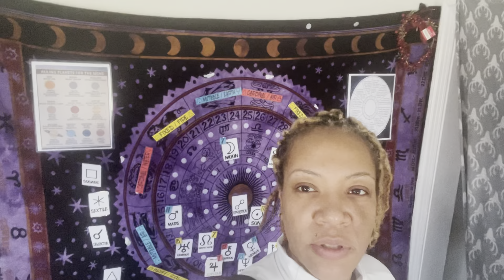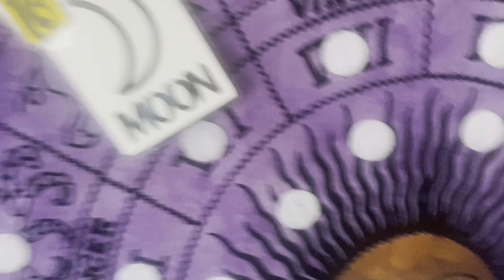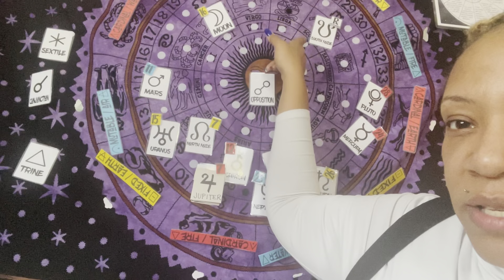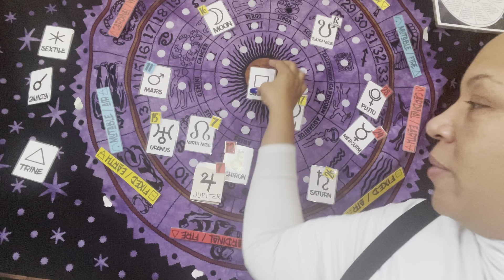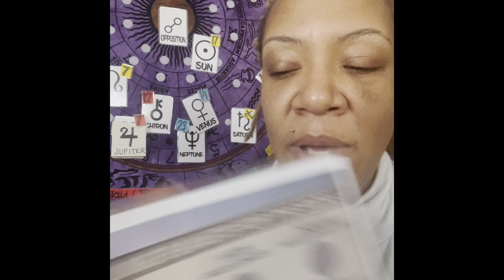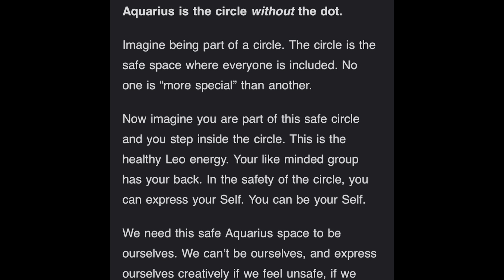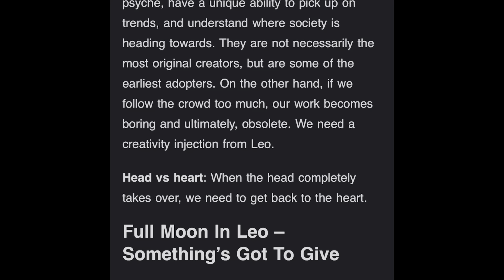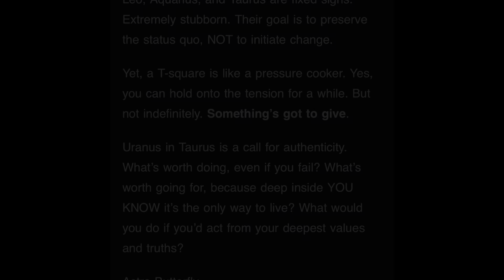Full Moon in Leo 🌕♌️ Heart vs. Head 🫀 vs. 🧠